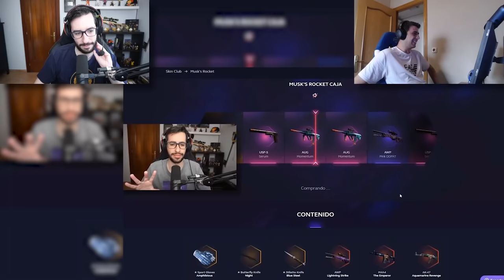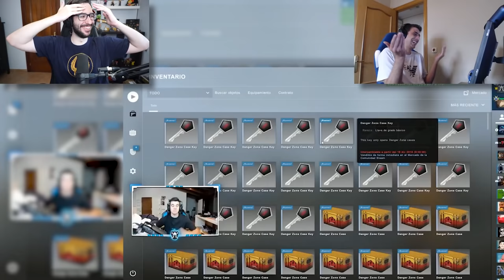SI TE RIES PIERDES TGD EDITION | EPISODIO 5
► Enviar los clips a:
► Normas:
- Los videos deben estar relacionados con TGD